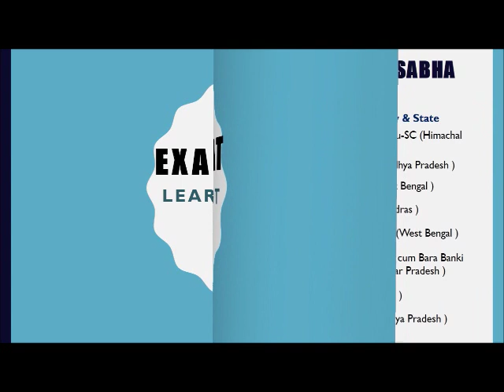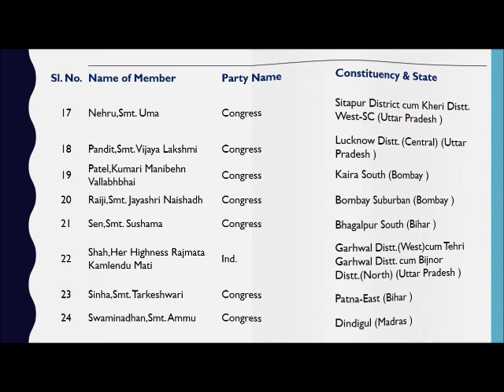Women Members of First Lok Sabha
Press the thumbs up button and click on bell button for notification of new video.